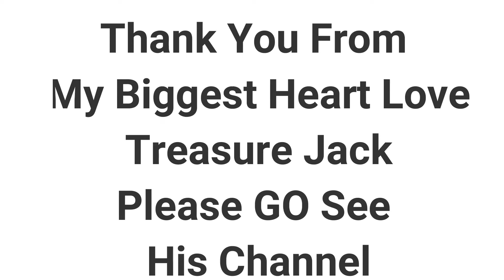The Most Amazing Heart Warming Mail Call Ever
PLEASE PLEASE PLEASE Check Out Treasure Jake Leave a Comment That Mom Pirate Sent you over. Nicest most Beautiful Pirate EVER!